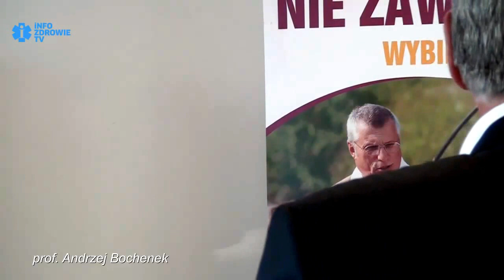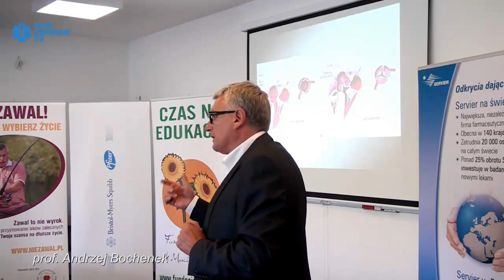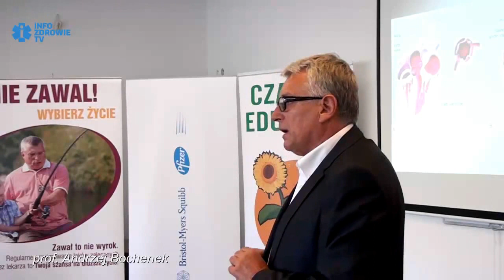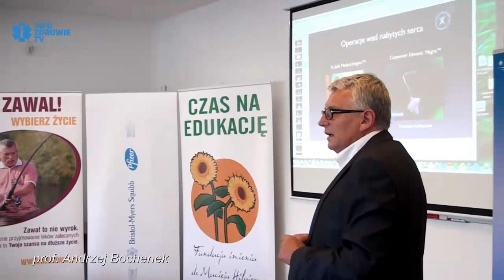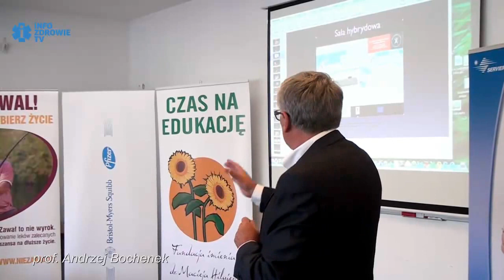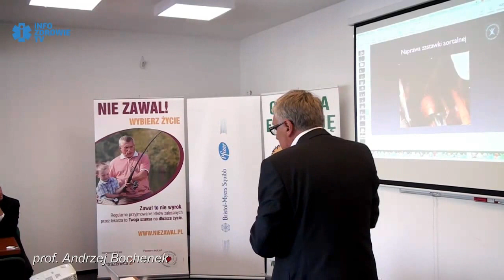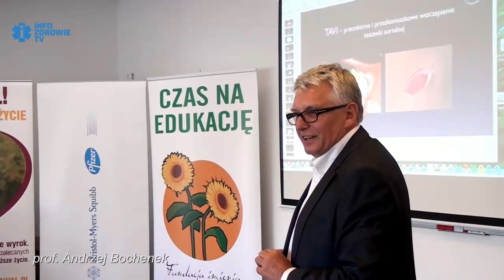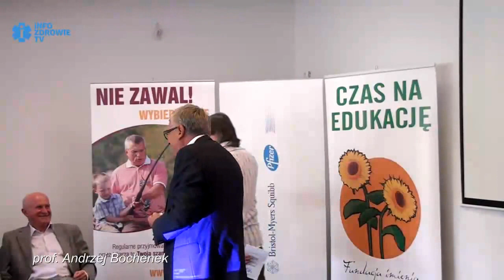Serce oczami kardiochirurgów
SESJA II - ZABIEGI PRZYPOMINAJĄCE TECHNOLOGIE KOSMICZNĄ NASA SĄ WYKONYWANE W CODZIENNEJ PRAKTYCE KLINICZNEJ KARDIOLOGÓW.

Prowadzący prof. Andrzej Bochenek, I Klinika Kardiochirurgii ŚAM w Katowicach.